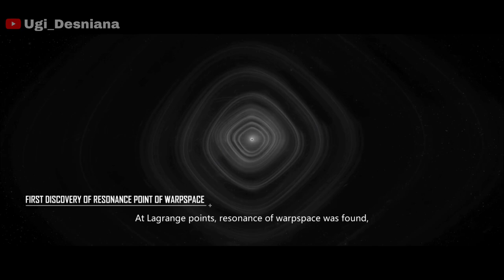NEW GAME INFINITE LAGRANGE GAMEPLAY - INFINITE LAGRANGE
Hello guys, this time I will play a new game, the newly released Infinite Lagrange game

Infinite Lagrange

Infinite Lagrange Gameplay

New Game Infinite Lagrange

Size 2,01GB